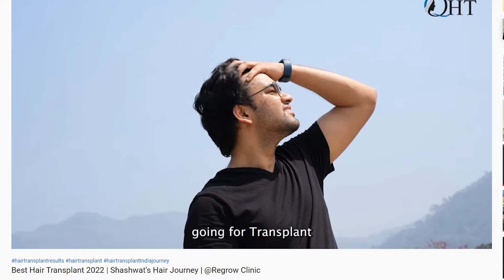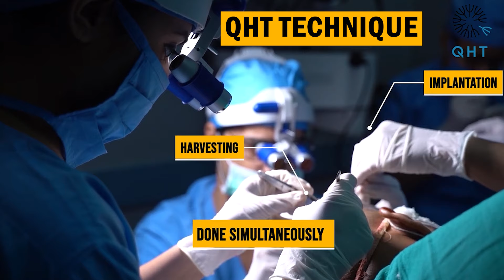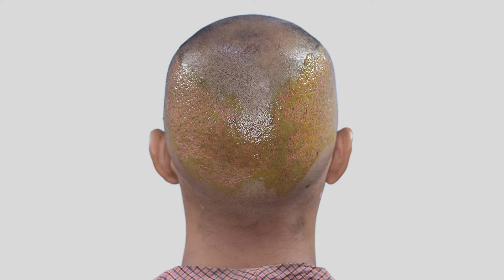Best Hair Transplant Result 2022 | Grade 3 Baldness | Diffuse Pattern | QHT Clinic Haridwar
This video is for people searching for quality hair transplant surgeries for Grade 3 baldness or hair loss. Our goal is to provide excellent results.

Regrow Clinic -  Best Hair Transplant Clinic with Advanced FUE and Quick Hair Transplant technique has become an enigma in the hair transplant world. With more than 400000 + Grafts implanted successfully so far, they have proved their consistency.

Hair transplant india, hair transplant before and after and hair transplant results with timeline. Hair transplant in delhi, best result of fue ,hair transplant in india, hair transplant before and after results
hair transplant surgery side effects,
hair transplant time lapse,